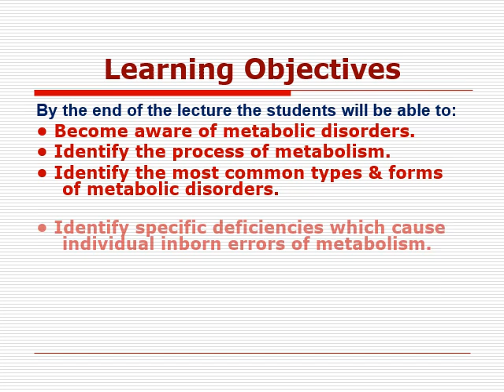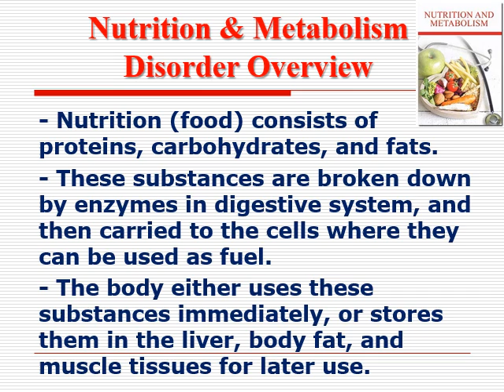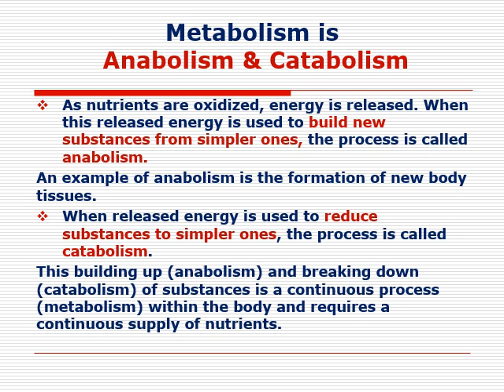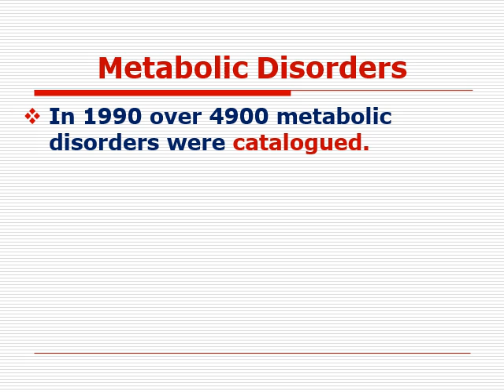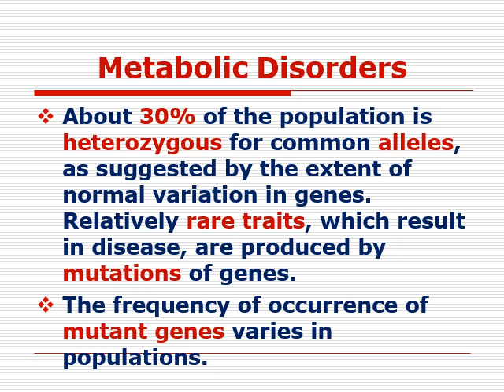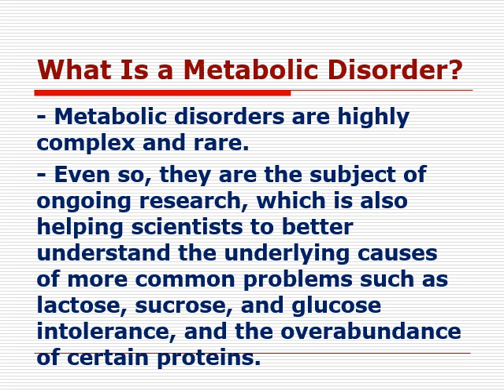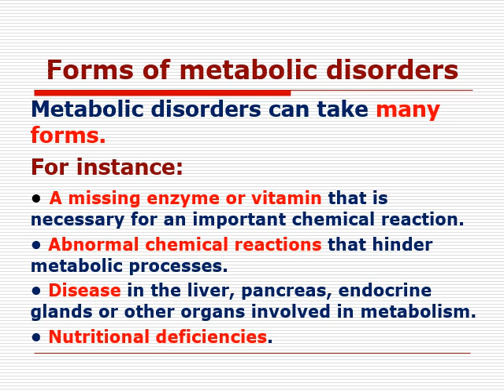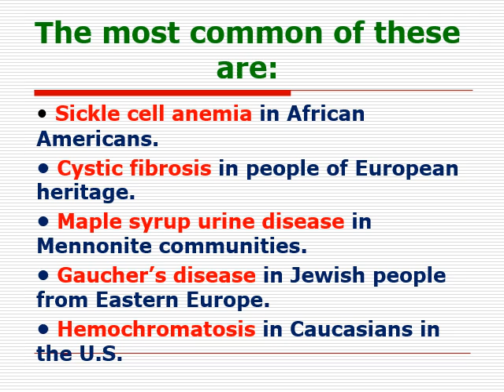Overview of Metabolism Disorders ( chapter 2 ) part1